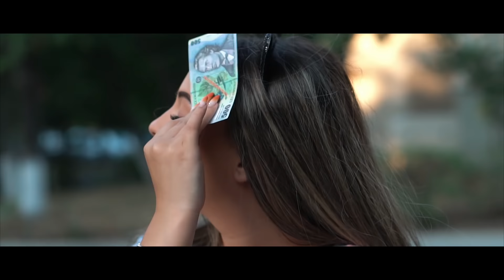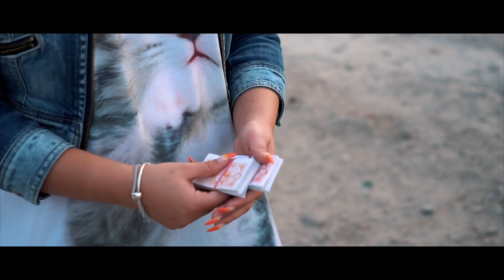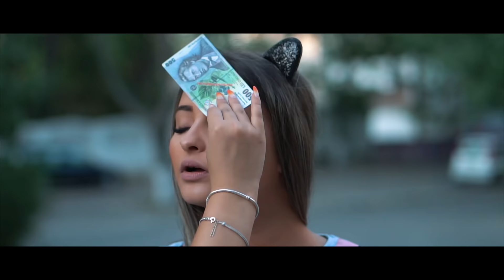Catalina Gheorghiu - Fata lu' tata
Aceasta piesa si videoclip reprezinta un pamflet adresat tuturor fetelor care accepta orice compromis pentru bani si in special pentru cele care se dau “dive” sau “doamne” pe banii altora, indiferent ca e taticu’ cu bani sau iubitul mult mai in varsta. Daca si tu cunosti o persoana care se regaseste in versuri, dă un share acestei piese pe retelele sociale și eticheteaz-o! Impreuna le demascam si putem face aceasta piesa virala!
Va rugam nu reincarcati aceasta piesa sau videoclip pe alte canale. Reincarcarea acestei piese sau videoclip pe alte canale va fi raportata imediat la YouTube si va duce la sanctionarea conturilor respective.

Muzica & versuri: Catalina Gheorghiu & Gabi Pecheanu
Inregistrat la Box Studio Media
Mix, master, filmari, montaj video: Gabi Pecheanu
After Effects: Bogdan Ioan

Versuri:

Str. 1:

O cheama Cristina, ii place masina
Nu se urca in Logan, vrea doar cu limuzina
E intretinuta, tati o ajuta
Sa se simta fata bine ca are valuta.
Spun si de Maria, dau jos palaria
In fata lu' dom' Caisa ca are Primaria
Cardurile-s pline ca s-o duca bine
O ia tati de la scoala de luni pana vineri.

Bridge:

Cotizeaza tata la scoala pentru fata
Ca saraca-i proasta, nici nu stie sa vorbeasca

Refren:

E fata lu' tata
Ram pa pa pam, ram pa pa pam pam
Toata lumea stie: e fata lu' tata!

Str. 2:

Mai draga Bianca, tac-tu-i sef la banca
La restaurant comanzi doar scobitori si apa
Da' tu ai bani gramada, te declari amanta
Pentru iubitelul tau trecut de prima treapta.
Iubita Raluca, buna rau fatuca
Are un bosorog cu bani fiindca nu-i place munca
Stie sa-l suceasca, sa il ameteasca
Sa ii dea tataia bani sa isi cumpere casa.

Str. 3:

Toti o stiu pe Dana, ii place banana
Acum e cu altul, o duce bine baiatul
Fata serioasa, esti bucatareasa
Asa stie tac-tu da' tu rupi videochatul.
Yo soy Catalina, m-am facut cat China
Nu in inaltime, in latime ca vecina
Comentati de mine ca nu imi sta bine
Decat anorexica, prefer mai multe kile.

Ma rupe piesa asta!